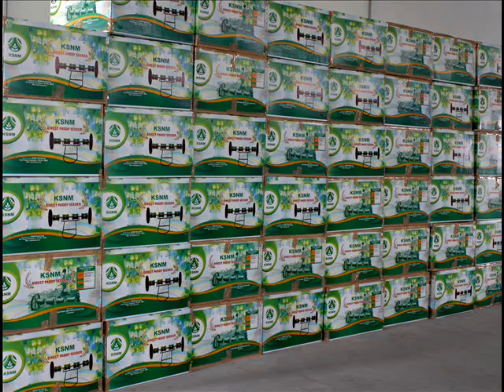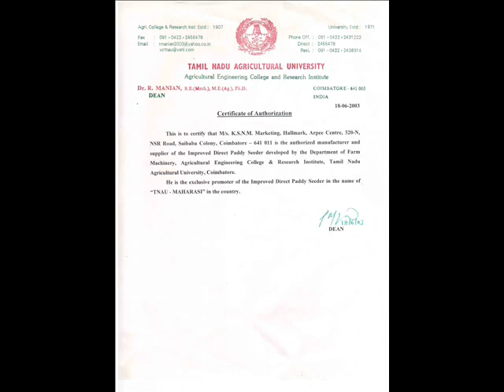DIRECT PADDY SEEDER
Direct Paddy Seeder is meant for sowing of pre germinated seeds directly in the wetland field.